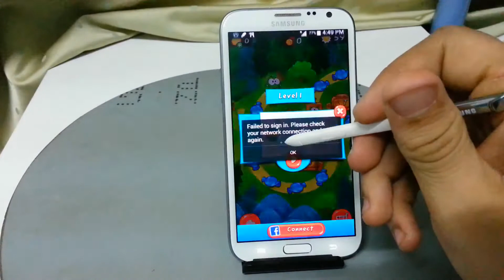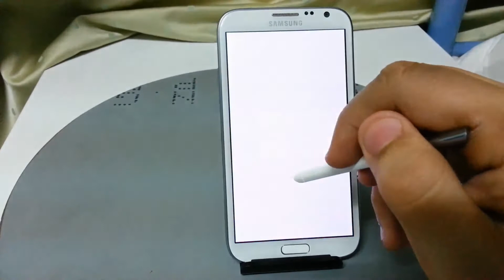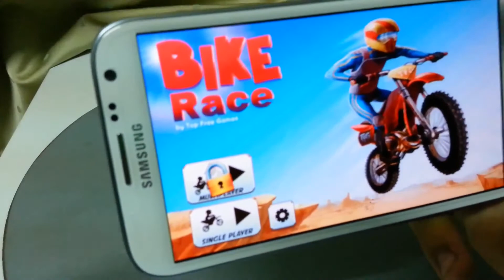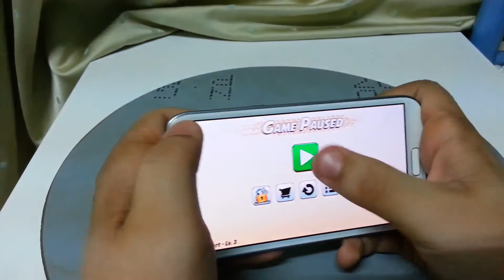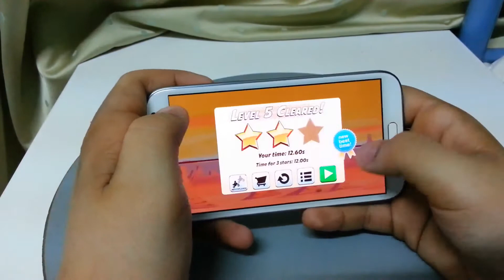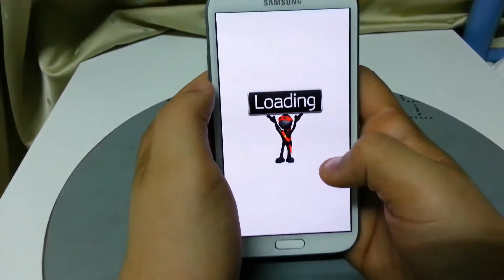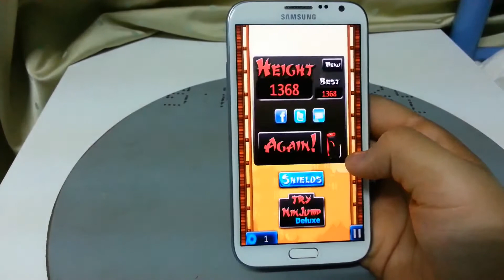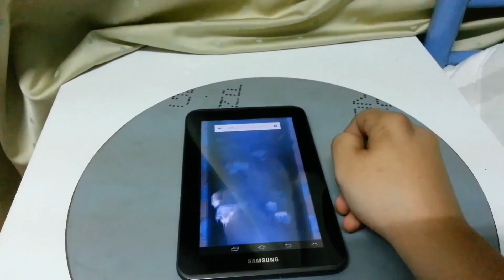Best Android games for 2014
Games links free on play store